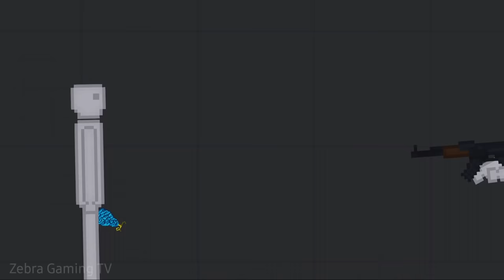Devil Fruits Battle - Which one is Powerful ? [People Playground - One Piece Mod]